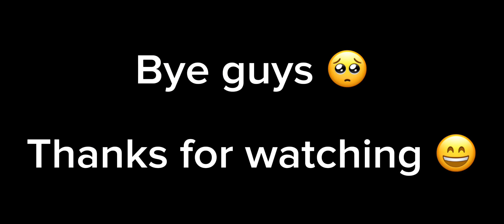Greenfield village 060 No.3 Torch Lake